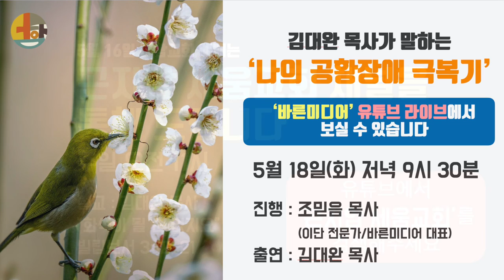5월 16일 주일 예배 안내와 또 하나 알림 - 오늘 예배는 '곤지암 세움교회' 채널을 통해 드립니다(오전 11시)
안녕하세요? 김대완목사입니다. 오늘은 2가지 안내가 있습니다.

[1번 안내]
먼저 오늘 주일 예배는 제가 '곤지암 세움교회'에서 설교를 하기에 그곳 예배를 통해 드릴 예정입니다.

저희의 평소 예배와 다르게 오전 11시에 드려질 예정이니 이점 꼭 유의해주시기 바랍니다.

유튜브에서 '곤지암 세움교회'를 검색하시거나, 아래 링크를 눌러서 함께 예배했으면 좋겠습니다.

* 곤지암 세움교회 유튜브 채널 링크

[2번 안내]

돌아오는 화요일(5월 18일) 저녁 9시 30분에 이단관련 채널 및 다양한 기독교 콘텐츠를 만드는 '바른미디어' 라이브 방송에 김대완 목사가 출연해서 '공황장애'와 관련한 이야기를 나눕니다.

* 바른미디어 유튜브 채널 링크